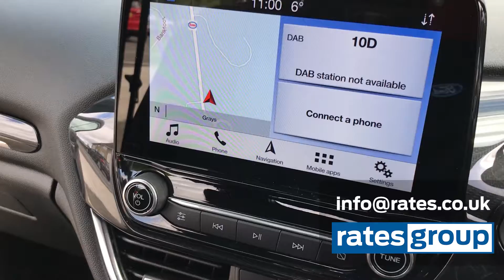EN68WZM | Ford Fiesta 1.0 EcoBoost 140 ST-Line 5dr